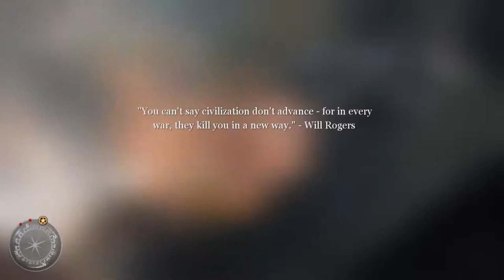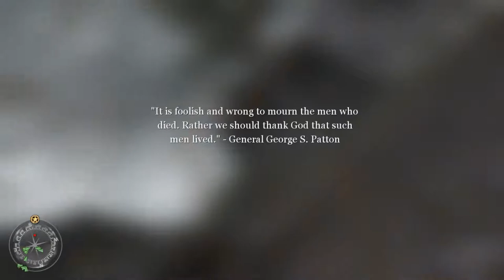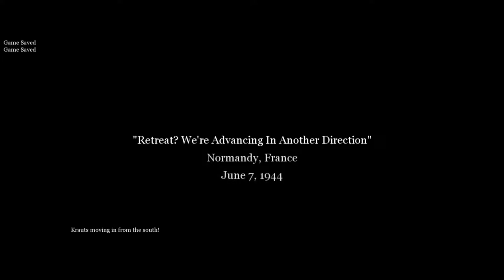Call of Duty 2: D-Day Mission (Full HD)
Call of Duty 2 (2005) is owned by Activision and Infinity Ward, I do not own this game but have the right, under Fair Use Laws, to put this on YouTube.

This  is game play from the D-Day mission from Call of Duty 2 (2005) in 1080p, 60FPS and can be used for any video that needs footage for said video. I didn't upload this to make money, even though there are ads, or to get views, just to give some videos Full HD footage of Call of Duty 2 (2005).